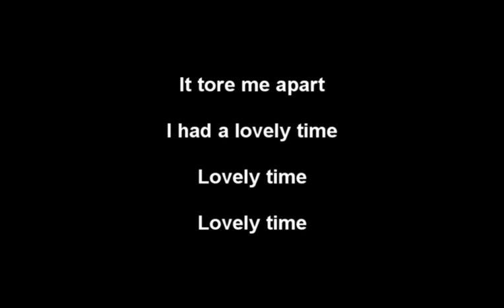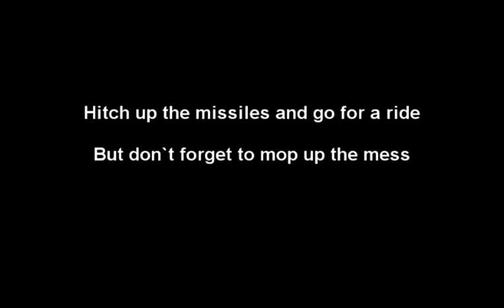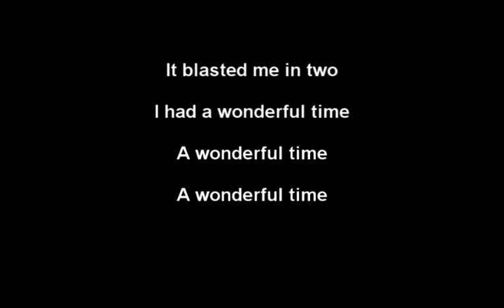Tiny Explosions- Presidents of the United States of America (lyrics included!)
Tiny explosions, oh yeah

Hitch up the missiles and you go for a ride

And don`t forget to mop up the mess

It blasted me in two

I had a wonderful time

A wonderful time

A wonderful time

A wonderful time

Tiny explosions

Tiny explosions

Tiny explosions

Tiny explosions